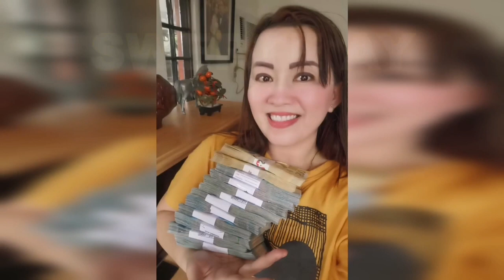ITO AY PARA SA STRESS NA TAO SOBRANG NG PAGSUBOK HAWAKAN MO LANG ITO-APPLE PAGUIO7